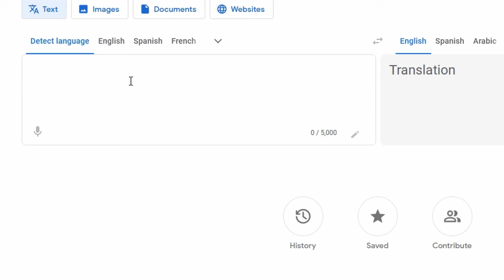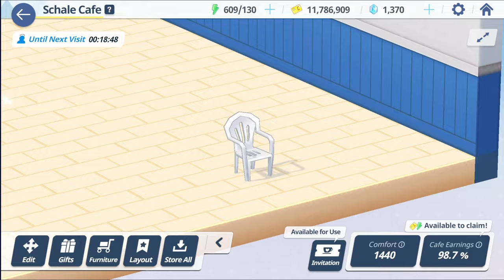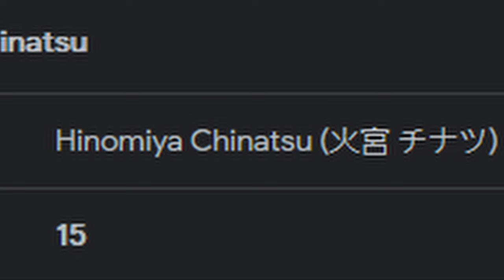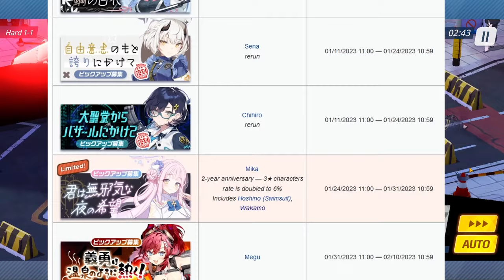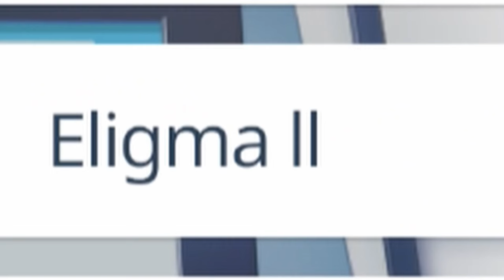A Gacha Worth Playing? - Blue Archive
An unforgettable experience of guns, FBI, grand larceny and deep fried cheese on Friday in California. 11/10 would lick the maple syrup icicles again. Came for the memes, ironically stayed for the cute and funny story and characters.

The music is god-tier as well to the point I used to use it well before I even played the game. 100/10 music.

A week well spent making this video, and I pretty much do everything from record gameplay, to edit the videos and fix the sound. I think I figured out how my microphone works so I think I can achieve this same/similar quality now for future videos.

All gameplay done on Emulator from a combination of Nox and Bluestacks. Blue Archive on Nox is fairly unstable while Bluestacks has better performance since it has the option to render the game using your GPU but doesn't work with OBS (the recording software I use) without keeling over and dying. Both can be set to 60/120FPS and look gorgeous at 1080p. Overall, I'd definitely recommend Bluestacks.

4GB of RAM or higher device recommended OR simply emulate with Bluestacks (from my personal experience) or LDPlayer (according to Reddit).

Music Used (in order of appearance):
Blue Archive OST Track 12 - KARUT 04 Shooting Stars
Blue Archive OST Track 7 - Mitsukiyo Unwelcome School
Blue Archive OST Track 4 - Mitsukiyo Lovely Picnic
Blue Archive OST Track 9 - Mitsukiyo Honey Jam
Blue Archive OST Track 13 - KARUT 05 Barrier
Blue Archive OST Track 18 - KARUT 07 Mechanical Jungle
Blue Archive OST Track 3 - Mitsukiyo Mischievous Step
Blue Archive OST Track 14 - Mitsukiyo Shady Bossa
Blue Archive OST Track 8 - Mitsukiyo Shady Girls
Blue Archive OST Track 14 - KARUT 06 Step by Step
Blue Archive OST Track 22 - Nor 02 Daily Routine 247
Blue Archive OST Track 21 - Nor 01 Midnight Trip 247
Blue Archive OST Track 28 - KARUT 11 Plug & Play

0:00 Introduction
0:39 The Story
2:59 The Gameplay
4:14 The Gacha
5:29 What's Eligma?
6:14 Raising Affection & Live2D Scenes
7:09 The Verdict